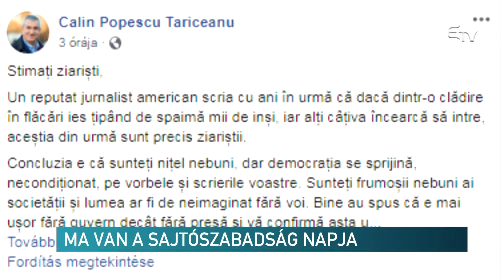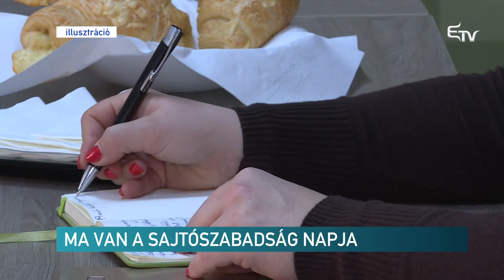A sajtószabadság napja – Erdélyi Magyar Televízió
Aggodalomra ad okot az újságírókkal szembeni erőszak és a megfélemlítés növekedése – jelentette ki az Európa Tanács a sajtószabadság pénteki világnapja alkalmából közzétett jelentésében. Călin Popescu-Tăriceanu a társadalom kedves őrültjeinek nevezte a sajtó munkatársait. Az ActiweWatch vezetője Híradónknak azt mondta, Romániában az újságíróknak nem az élete forog veszélyben – egyszerűbb megvásárolni őket.